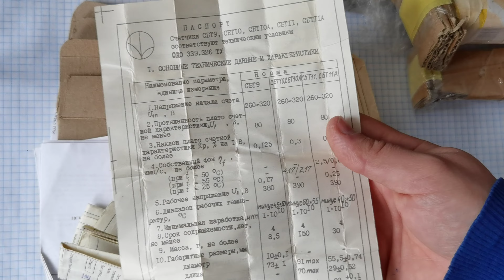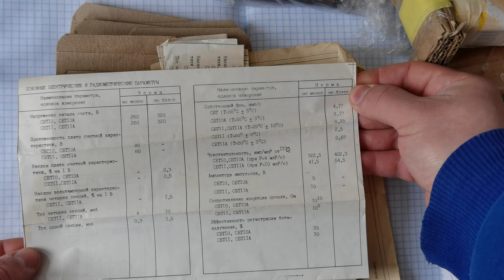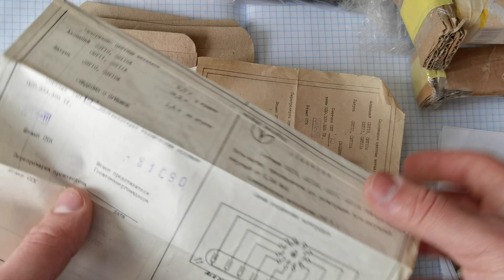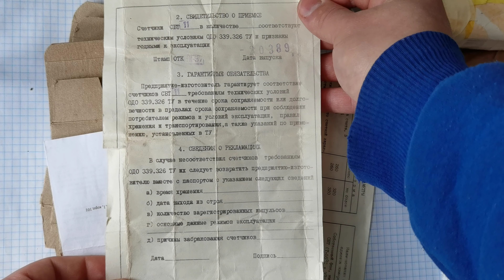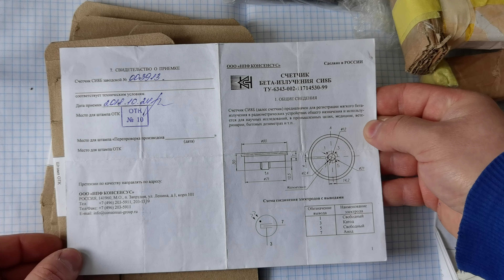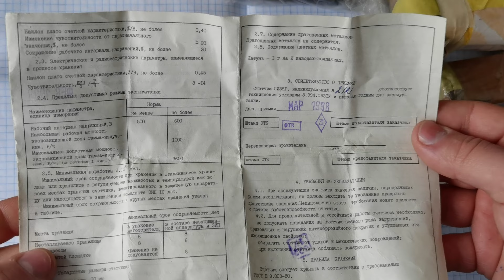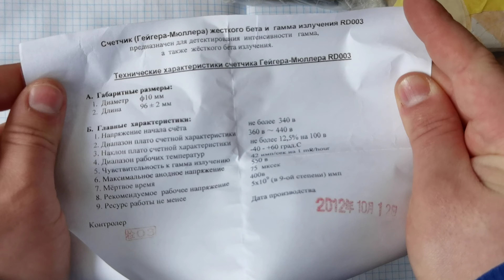паспорти лічильників Гейгера СБТ10А СБТ9 СБТ11А СИ8Б RD003 си38г си3бг ☢ Atom-scan.com ПРОДАМ КУПЛЮ